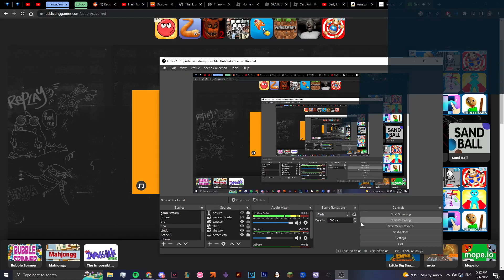Anybody know what song this is? The game is called Save Red from AddictingGames.com